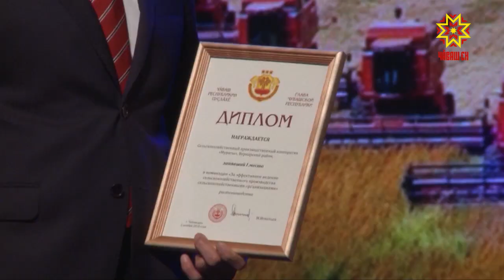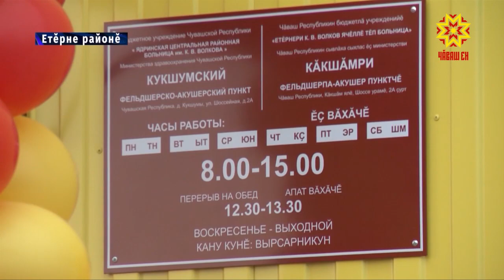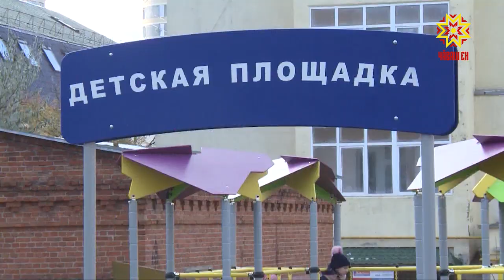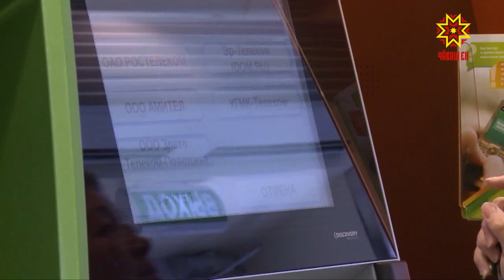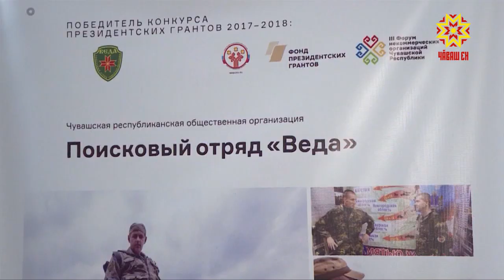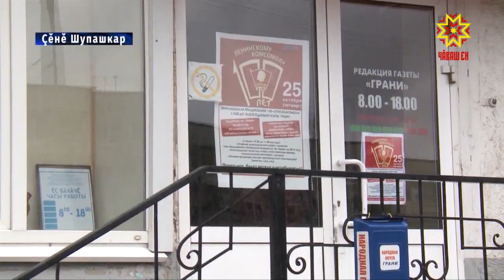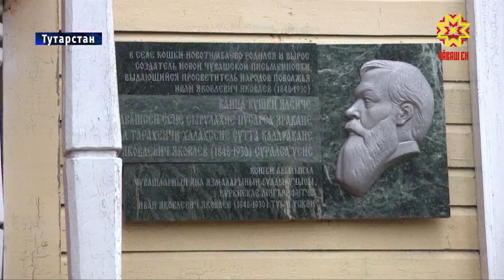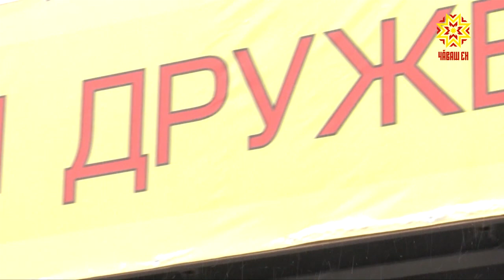Информационная программа "Эрне". Выпуск 02.11.2018